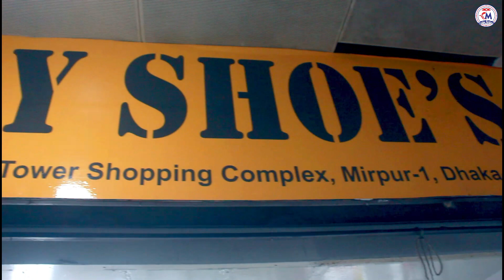অরিজিনাল চাইনা স্লাইডস ও কেডস জুতা কিনুন।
এই জুতার আলাদা মনস্তাত্ত্বিক এক তাৎপর্য আছে। বিখ্যাত বিখ্যাত ব্যক্তিভগ অন্যান্য পোশাকের তুলনায় এই জুতাকে ব্যক্তিত্বের প্রধান নির্দেশক বলে উল্লেখ করেছেন। জুতা শুধুমাত্র পরিচ্ছদের অংশ নয় এর রয়েছে অনেক প্রতিকী তাৎপর্য। আজ তার মধ্য থেকে নির্বাচিত কিছু বিখ্যাত উক্তি নিয়ে এলাম।

Glory Shoe's
Capital Tower, Mirpur-1
আপনারা কেউ যদি আপনাদের দোকানের বিজ্ঞাপন দিতে চান, তা হলে আমাদের সাথে যোগাযোগ করতে পারেন।